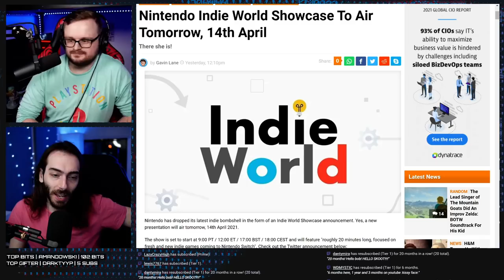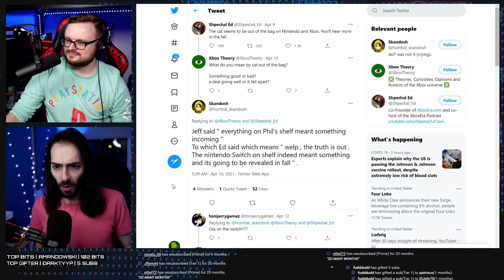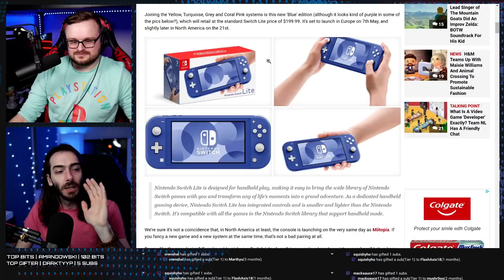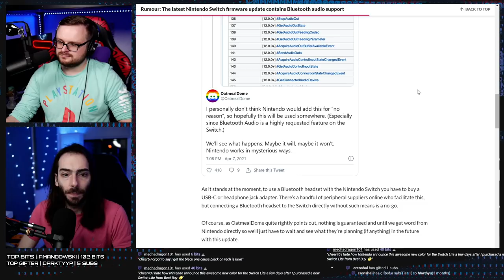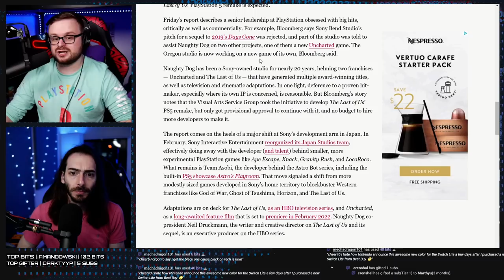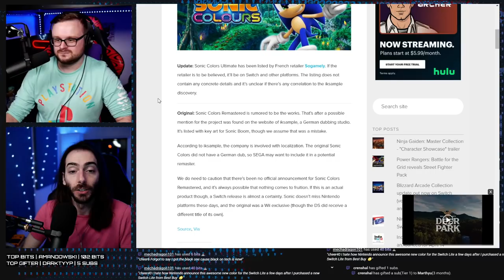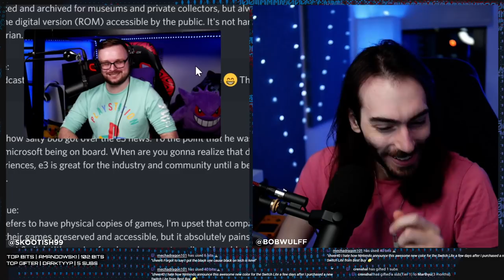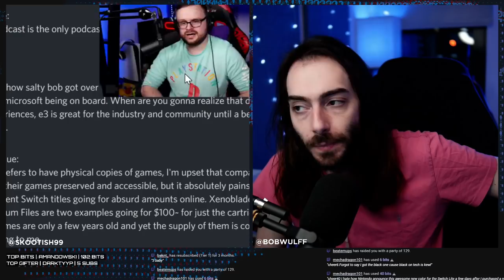Nintendo X Microsoft might actually happen - WULFF DEN Podcast Ep 26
• 0:00 Intro
• 12:20 Nintendo and Microsoft seem to be getting closer and closer. Now there are new rumors the two giants might be working on something together...
• 39:45 There's a new Switch Lite color and it's blindipple.
• 55:38 The Switch might start supporting Bluetooth Audio
• 1:11:15 Sony is remaking The Last of Us, for some reason
• 1:34:41 Sonic Colors may be getting a remaster
• 1:44:54 TOTW
• 1:46:40 Q&A

Wulff Den
696 Old Bethpage Rd # 508